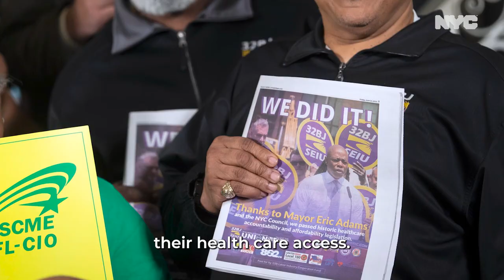WEEK IN REVIEW | JUNE 18 - 24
Pride, Juneteenth and innovative new policies for health care, education and more come to New York City this week.